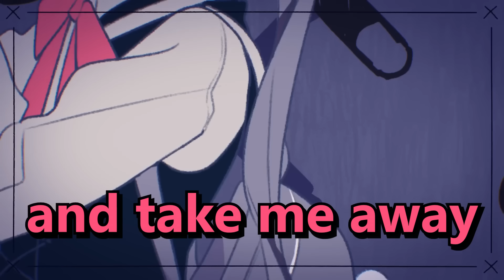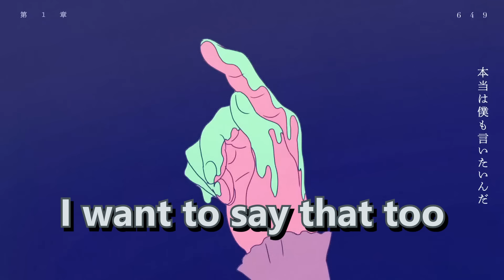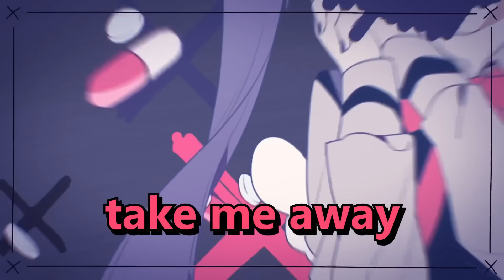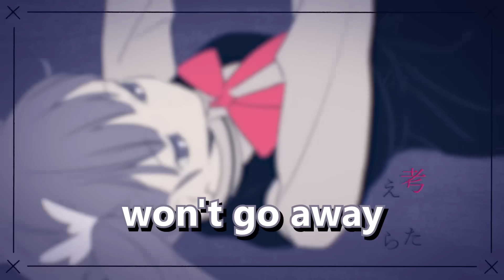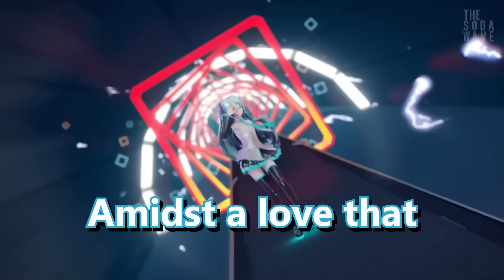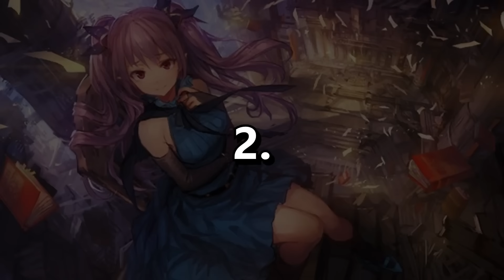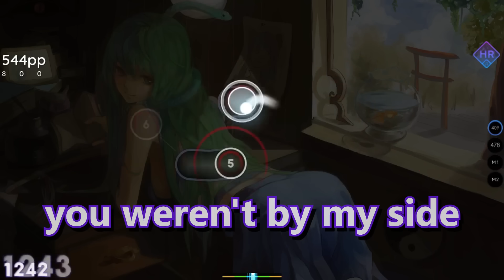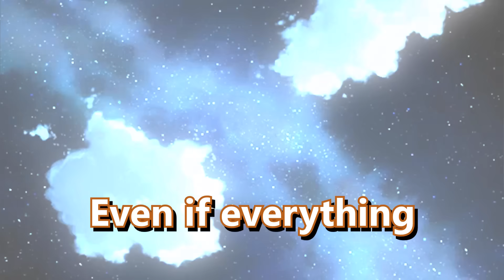Top 5 osu songs that will CHANGE the way you see them FOREVER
Here are 5 osu jpop songs that I really like to listen to a lot! The list includes people like Tuyu, Deco*27, YOASOBI, and much more. This video took a while to make so I would appreciate a like :3

Many thanks to Shade-ette for helping me partially produce this video!